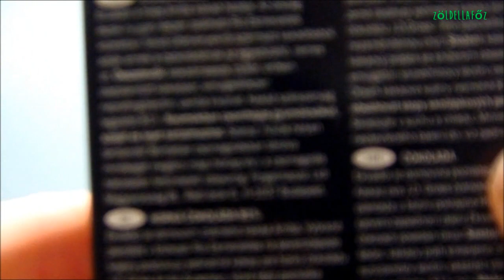Vegán csoki fagyi - recept videó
Ebben a videóban egy nagyon egyszerű, ám de igen finom csoki fagyi receptet mutatok meg lépésről lépésre. Mindössze három összetevőre van szükség hozzá, még pedig konyhakész csicseriborsó konzervben/üvegben található lére, cukorra vagy ízlés szerinti édesítőre és vegán kompatibilis  csokoládéra.